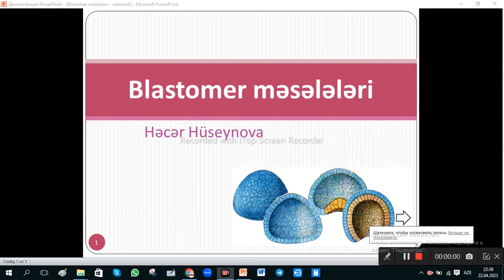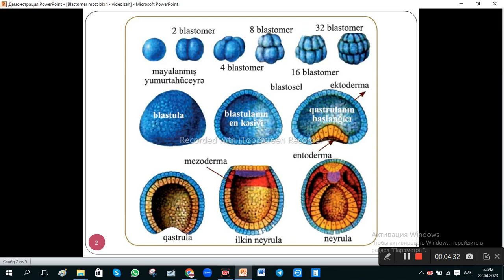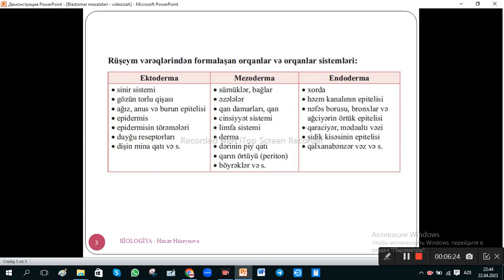Blastomer məsələləri. Rüşeym vərəqləri.